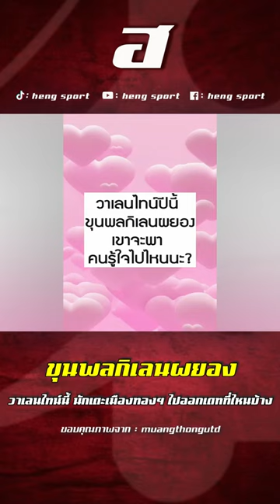ขุนพลกิเลนผยอง